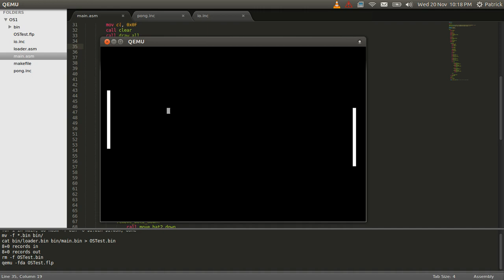PongOS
I woke up one day with the urge to write some assembly.
So I wrote a 16bit OS that only plays pong... sort of.
Still a few things to do and the input is pretty dodgy 'cause I'm only using BIOS interrupts but I'm pretty happy with it so far.
You might notice that the ball bounces regardless of whether or not it hits a paddle. That's because it's assembly and I haven't gotten around to it yet.

It runs in a virtual machine but I haven't tested it on a real one yet so... yeah.